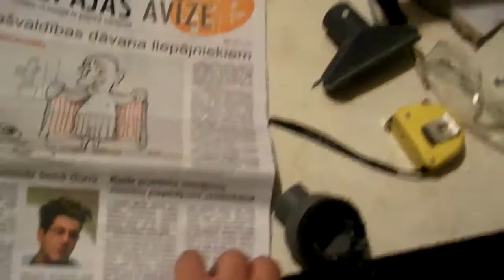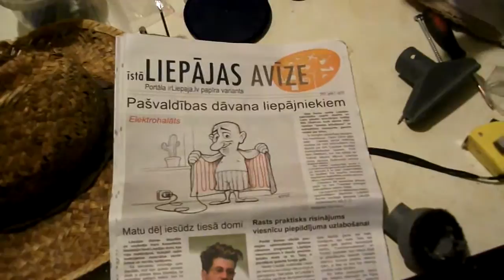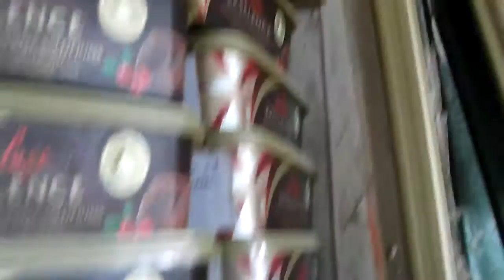Kā es taisīju remontu! Vēl neesmu pabeidzis!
2013.gada aprīlis